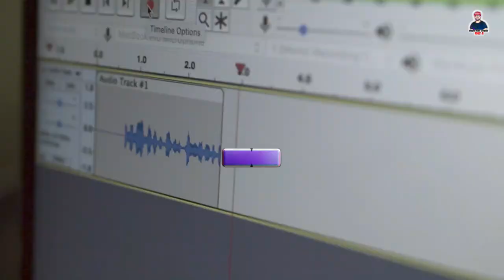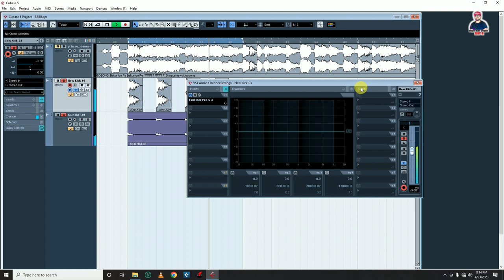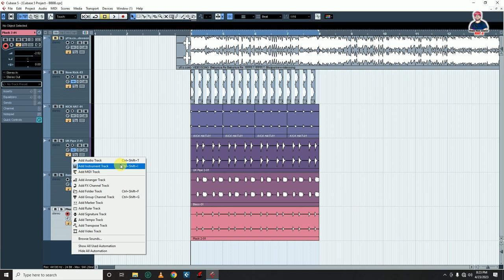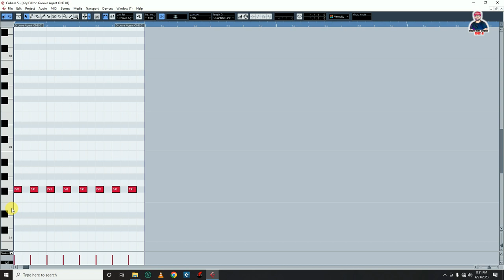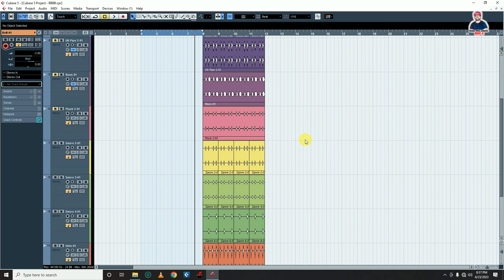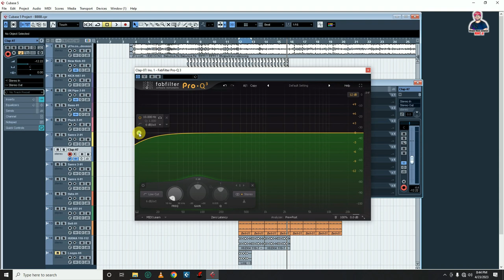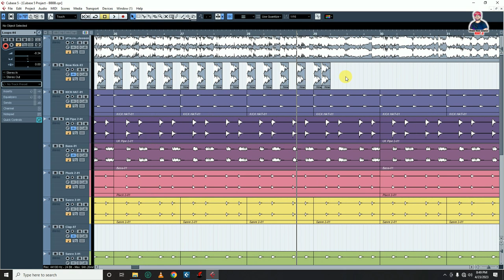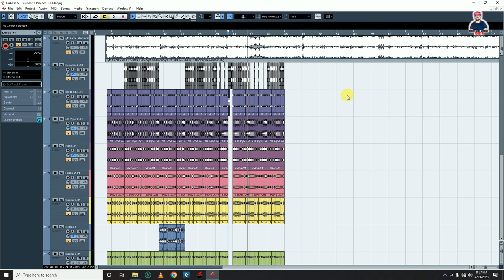Bhojpuri Music Kaise Banaye | Rythum Arrangement on Cubase 5 | Cubase 5 Beat Making Tutorial 2023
In this Bhojpuri Music Kaise Banaye | Rythum Arrangement on Cubase 5 | Cubase 5 Beat Making Tutorial 2023, I'll be showing you how to arrangement a rythmic track in Cubase 5 using Drummer, Piano, Keyboard and FX.

If you're looking to create a professional sounding rythmic track in Cubase 5, then this tutorial is for you! In this video, I'll show you how to arrange a rythmic track using Drummer, Piano, Keyboard and FX. By the end of this video, you'll have a working rythmic track arranged in Cubase 5 that you can use in your own music productions!

Our Quires
xpand entertainment
 bhojpuri music kaise banate hain
 bhojpuri gane ka filler kaise banaen
 cubase 5 beat making tutorial hindi
 rythum arrangement on cubase 5
 cubase 5 beat making tutorial 2023